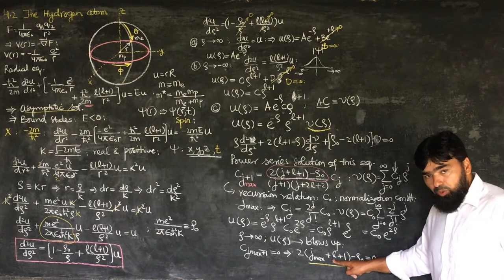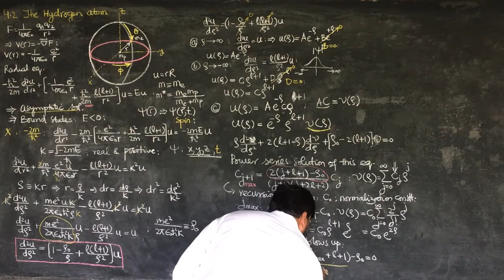L26.2 Schrodinger equation in three dimensions: hydrogen atom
0:00 - Introduction to the Wave Function and ρ
0:20 - Behavior of the Wave Function at Infinity
1:00 - Deriving the Differential Equation
2:30 - Solutions for ρ→+∞ and ρ→−∞
4:00 - The Gaussian Nature of the Wave Function
5:00 - Combining Solutions and Determining Constants
7:00 - Applying the Power Series Solution
9:00 - Recursion Relations and Normalization Constants
12:00 - Power Series Expansion and Cutoff Criteria
14:00 - Final Solution and Insights

In this comprehensive lecture on the quantum mechanics of the hydrogen atom, we explore its energy levels, wavefunctions, and quantum states in detail. Starting with the Schrödinger equation in spherical coordinates, this lecture breaks down the radial Schrödinger equation, separates variables, and discusses solutions using power series and spherical harmonics. Key topics include:
The transformation of the Schrödinger equation into spherical coordinates
Derivation of the radial wavefunction and angular components
Introduction to spherical harmonics and their role in atomic physics
Asymptotic and power series solutions for bound states
Quantization of energy levels for the hydrogen atom
This lecture is ideal for undergraduate physics students and anyone interested in understanding quantum mechanics at an advanced level. Join us as we unravel the mathematical beauty of atomic systems!

Hydrogen Atom, Quantum Mechanics Lecture, Schrödinger Wave Equation, Spherical Coordinates in Quantum Mechanics, Radial Wavefunction, Energy Levels of Hydrogen Atom, Spherical Harmonics, Quantum Energy Quantization, Bound States in Quantum Mechanics, Quantum Mechanics for Undergraduate Physics